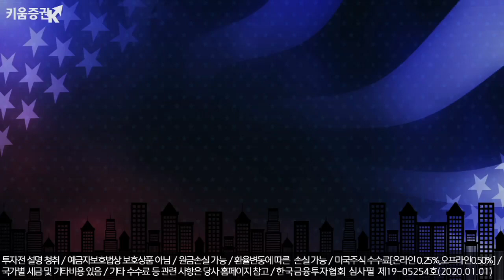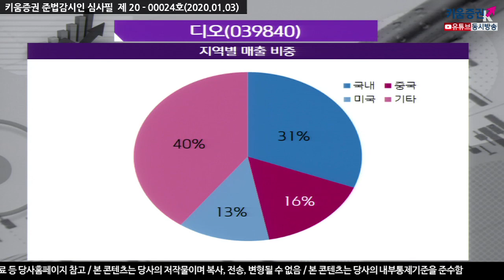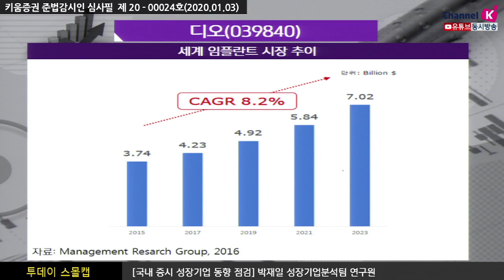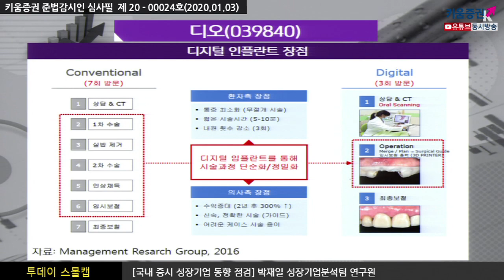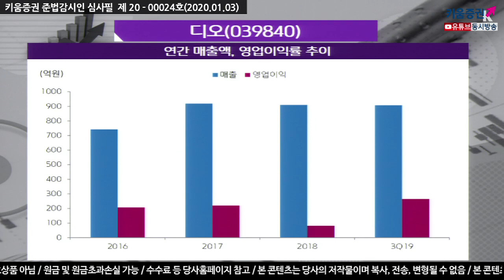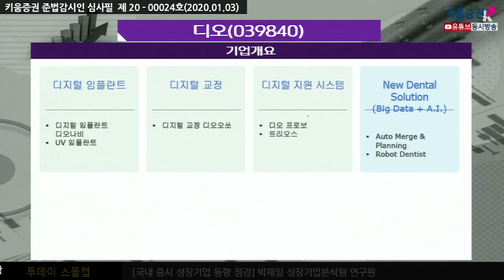​​[주식투자][기업분석] 투데이스몰캡 /디오(039840), 해외 임플란트시장의 확장 가속화 기대(20.01.03)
디오(039840)는 이미 임플란트시장에서 '디오나비' 라는
디지털 임플란트를 앞세워 디지털임플란트부문 선두주자로 자리잡고 있음

국내시장보다 해외시장에서의 매출비중이 지속적으로 높아짐
미국과 중국을 중심으로 한 해외시장에서
동사의 진출이 확장 가속화되는 시기
장기적인 임플란트 시장의 확장성을 보고 있음
그로 인한 동사의 실적 상승을 기대할 수 있음​
​「좋아요」와 「구독」 잊지 말고 눌러주세요​​​